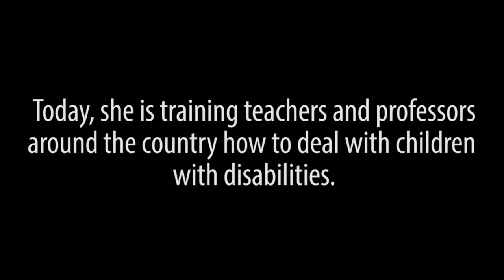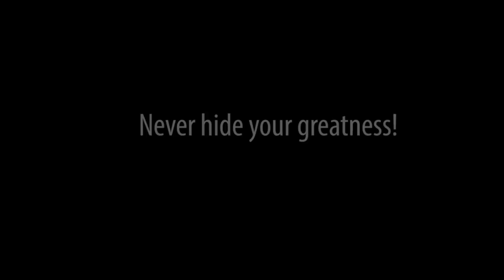Tamara Todevska - Proud - A Surprise Performance for Nina Kostovska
Check out the surprise performance of Proud we did for Nina Kostovska.
Nina was born with Down Syndrome and doctors told her parents that she will not achieve much in life. Today she is training teachers and professors around the country how to deal with children with disabilities.
She if a proof that you can do whatever you in want in life, if you believe in yourself.

About Tamara Todevska:

Tamara Todevska is North Macedonia’s representative at the Eurovision Song Contest 2019 in Israel.
She is one of the country’s leading and best-selling female artists. Raised in a family of musicians she first started performing at the age of six.
Tamara's debut album “Sino” (“Blue”) with the leading single “1003” was released in 2005 to commercial and critical success in the whole region. Her second album “Eden na Eden” (“One on One” ) cemented her position as the region’s most profound artists and has produced high charting hits such as  “Tesko Bez Tebe” (“It’s Hard Without You”) “Tazna Ljubov, Srekna Pesna” (“Sad Love, Happy Song”) and “Brod Sto Tone” (“Sinking Boat”).
Tamara’s first solo concert in 2015 in Skopje's VIP Arena Boris Trajkovski, is considered a major breakthrough in the country’s music scene.
For her timeless hits, Tamara has won numerous awards in the region, including Best Performing Artist and Best Song.
Tamara will dedicate “Proud” to her daughter and to everyone out there fighting for their dreams and believing in their greatness.